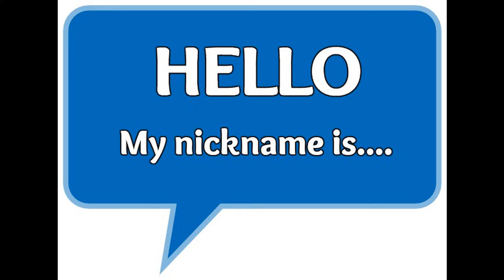Koninklijke bijnamen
Heb jij altijd al meer willen weten over koninginnen in de Nieuwe Tijd? Dan bij je hier aan het juiste adres.

Welkom bij ons kanaal "Vorsten met Borsten".

Wij zijn drie geschiedenisstudenten die jou graag meenemen op een tocht doorheen de "Her-story" en de geschiedenis van de vrouwen die lang genegeerd werden. Vrouwen spelen een belangrijkere rol in het verleden dan je zou denken, want echter elke koning staat een sterke vorst met borsten!

In deze video gaan de Virgin Queen, de Nine days Queen, de Gifmengster/zwarte koningin, Bloody Mary en Johanna de Waanzinnige met elkaar in discussie over hun bijnamen.